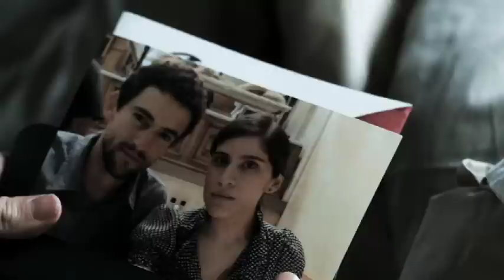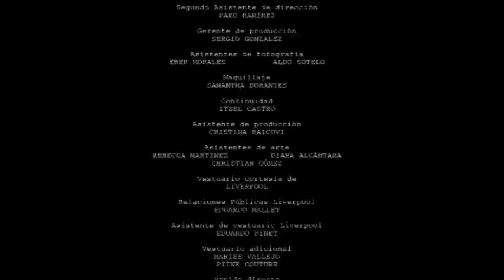Shakespeare tuvo una hermana (Corto con Ximena Ayala, Luis Gerardo Méndez y Fernanda Castillo)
"Shakespeare tuvo una Hermana"
Reparto: Ximena Ayala, Luis Gerardo Méndez, Fernanda Castillo, Sofía Espinosa, Juan Carlos Turell.
Sinopsis: Verónica es una talentosa escritora joven quien, el día del lanzamiento de su nueva novela "Shakespeare tuvo una hermana", es cuestionada sobre si piensa permanecer soltera de por vida. La presión social puede ser el empujón que necesita para asumir que sus sentimientos hacia Marcos, un director de teatro, van más allá de la amistad. A punto de cumplir 30 años, Verónica ha dedicado toda su vida a la literatura y ahora debe preguntarse si el éxito profesional es todo lo que necesita para ser feliz.
Direcciòn: Horacio Ramírez
Guión: Horacio Ramírez
Producción: Estívaliz Zaragoza, Itzel Jiménez, Lynette Mújica
Compañía productora: Chile Pikin Films, La Casa de Cine
Dirección de fotografía: Alfredo Kassem
Edición: Horacio Ramírez
Dirección de arte: Lizbeth Gómez